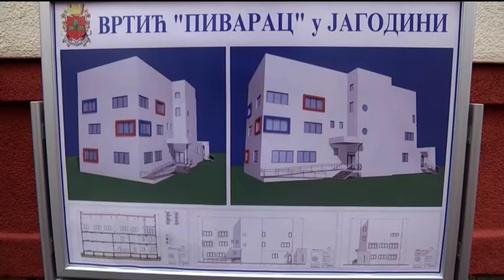KAMEN TEMELJAC NOVOG VRTICA U JAGODINI 22 11 2019